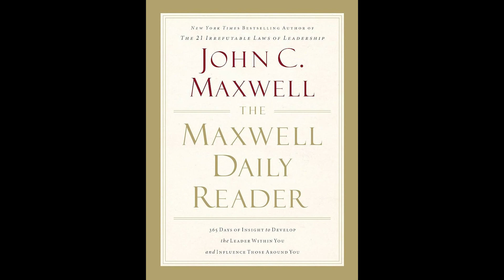November 17 Audiobook | The Maxwell Daily Reader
November 17th

Xbox: grantegrante
Apple Game Center: grantegrante